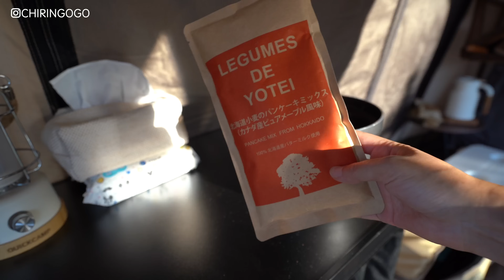團露初體驗｜落羽松下露營｜CAMP SORA露營區｜feat. have a nice_ 、大發家｜Chirin let's go!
@haveanice_ 聖誕團露，感謝陳先陳太邀約。

[P.S 影片為4K畫質與ASMR聽覺感受，為增加視覺與聽覺體驗，建議用大螢幕開聲音或戴耳機觀看。]